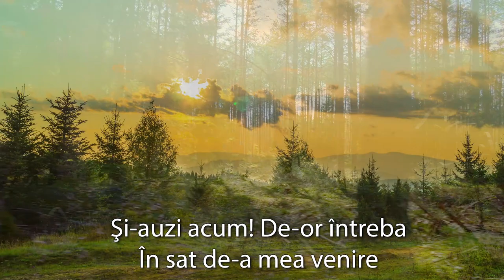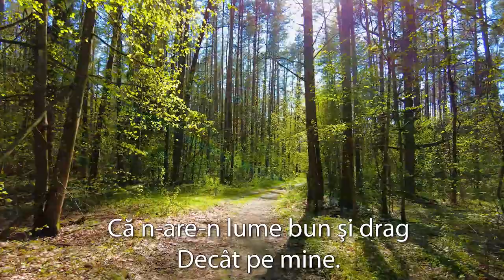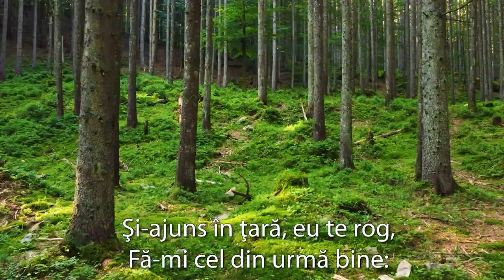Rugamintea din urma | George Cosbuc | Carti Audio | Poezii, Proza, Psalmi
recita: Nathalie Luca
montaj: Dan Voicu
muzica: Sentient - Gavin Luke